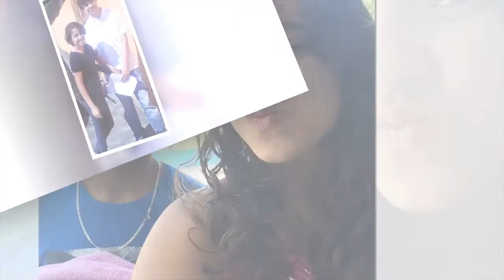retrospectiva Andréia 15 anos - PRANVIAT Produções